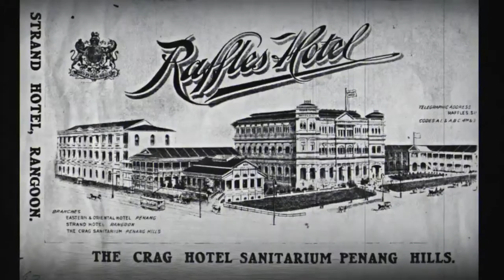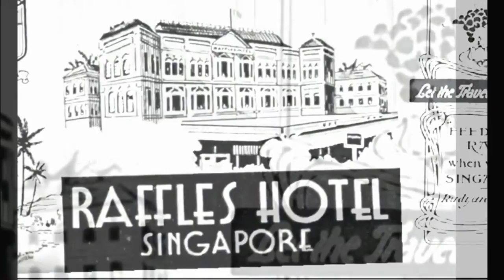Yes Sir That's My Baby By String Of Pearls..... filmed by Barbara Hough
Missing your camera skills Barbara. Our third (behind the scenes) member of 'String Of Pearls' Barbara Joan Lacy-Parsons-Hough is absent without leave. We miss you SO much. Please come back. We can't do this without you.